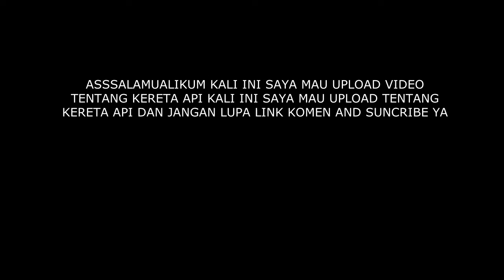Kompilasi di Daop 4 Semarang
Instargaram saya : Gaswin raka asyam
Facebook.     Saya:  Gaswin raka asyam
Whatsaaap.   Saya: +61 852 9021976

Jangan lupa untuk subcribe di Chanel saya dan jangan lupa untuk nyalakan lonceng ya dan komen and link ya guys dan ada satu ya lagi jangan lupa subcribe link komen and share ya guys